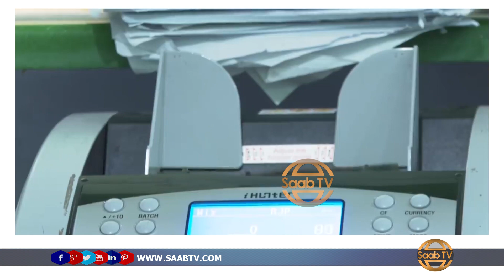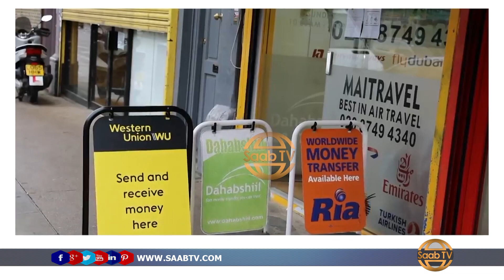Hay'adda OXFAM Oo Ka Deyrisay Hoos Udhaca Ku Yimi Lacagihii Ay Qurbo Joogtu U Diri Jireen Eheladooda